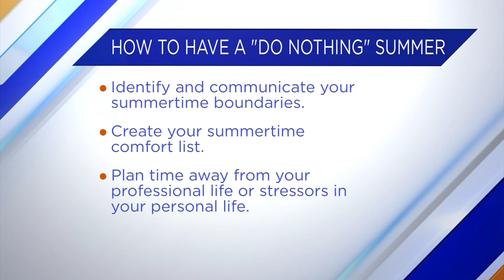Tips on how moms can have a relaxing summer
Bridget and Lindsey sit down with an expert to learn different tips on how moms can have a “do nothing” summer.